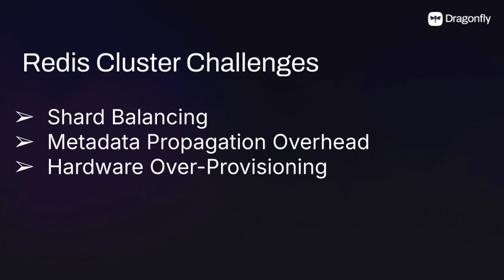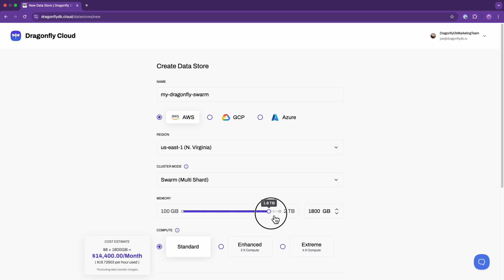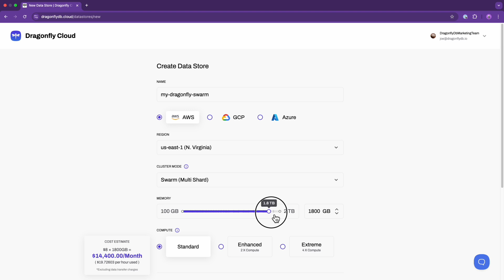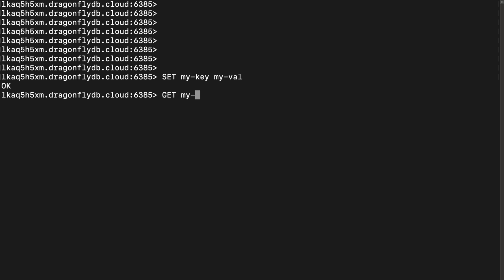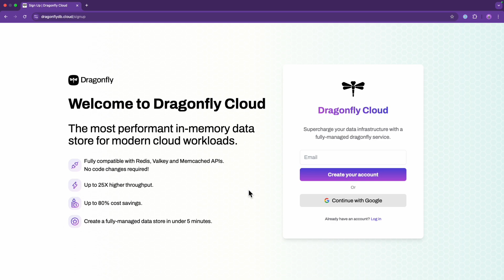Announcing Dragonfly Swarm: Scaling In-Memory Data without Limits